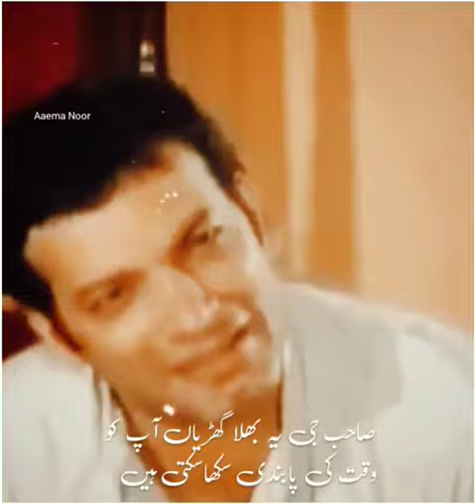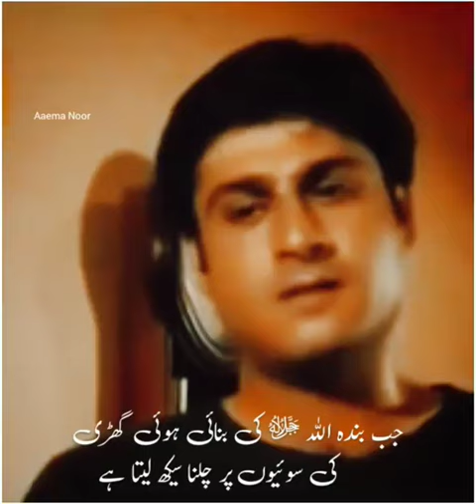An important video, must watch.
Thanks 💓 for watching 👀|👆. Please like 👍, share 🔗& comments 📝.
status 24@7
status 24a7
status24a7
holy status
shorts
shorts status
shorts feed
shortsfeed
sad status
attitude status
love status
sports status
cricket status
mother love status
father love status
angry status
revenge status
romantic status
emotional status
transform status
masjid nabvi saw status
khana kaba status
feeling status
Islami status
Muslims status
satisfying status
funny status
laughing status